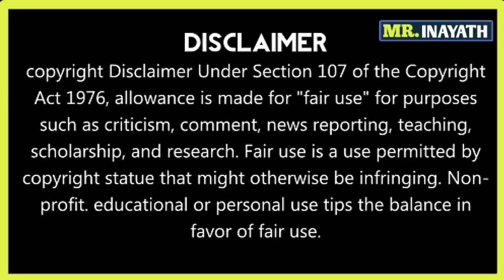KINGS XI PUNJAB Banned In IPL